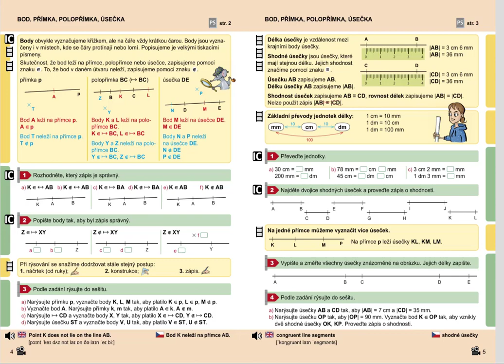Opakování (rýsování; délka a shodnost úsečky), Geometrie pro 5.roč., str. 5, cv. 4b